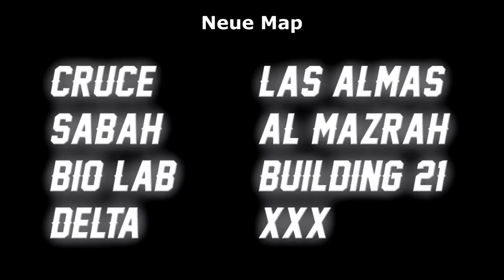Alle DMZ LEAKS für Season 3 - Warzone 2 DMZ Modus deutsch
Alle DMZ LEAKS  für Season 3 | Modern Warfare 2 DMZ Modus auf Deutsch